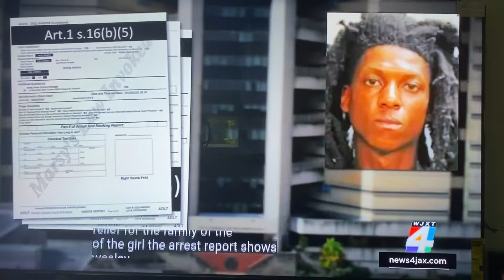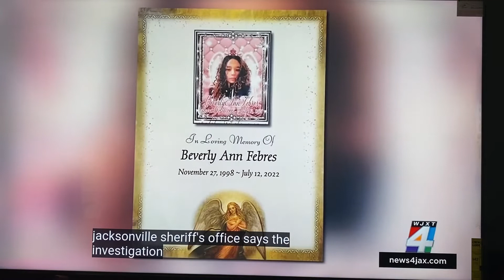JACKSONVILLE, FL BEVERLY FEBRES 23 SHE HAD 2 CHILDREN!!! DEDRIC WESLEY 26 ACCUSED OF MURDER!